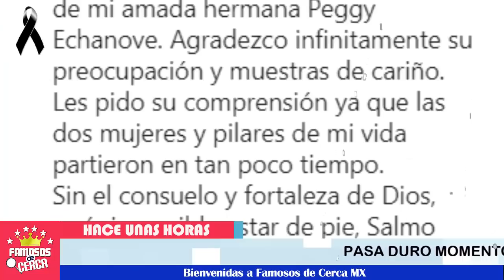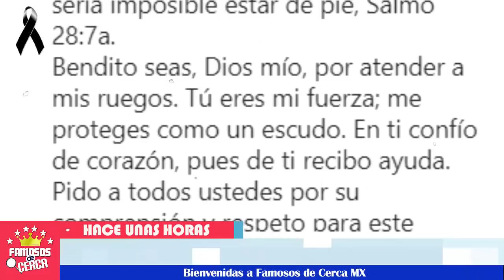⛔😭 ¡ 𝗗𝗨𝗥𝗢 𝗠𝗢𝗠𝗘𝗡𝗧𝗢 Nos deja la Hija de Josefina Echávone ! 📌🖤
De lut0 Maria del Sol por la perdida de su hermana Peggy Echánove.

 BIENVENIDOS!!!